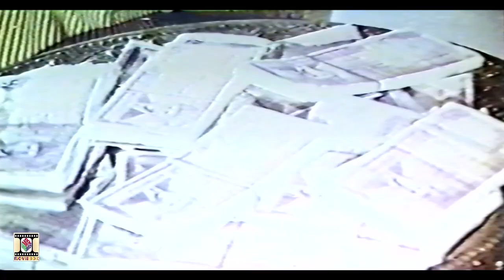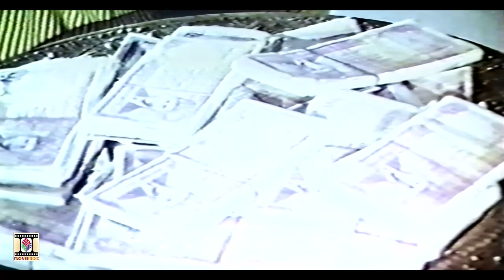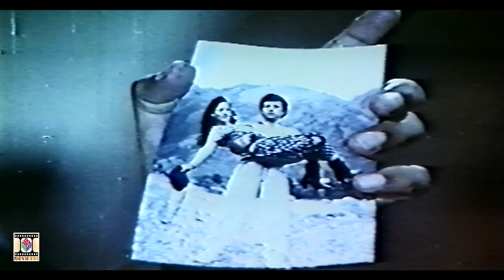AADAL (1993) - Ghulam Mohayuddin & Nadira - OFFICIAL PAKISTANI MOVIE